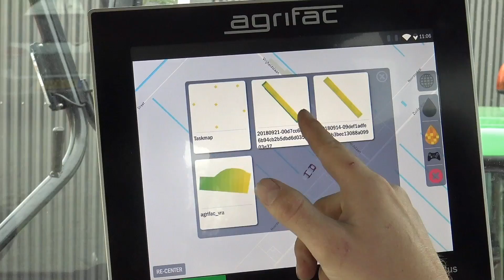Agrifac Machine Features: DynamicDosePlus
DynamicDosePlus makes sure you can give every plant precisely what it needs! No more decisions to make about what is best for all plants, but instead focusing on spraying the plant individually, while perfectly adjusting to each individual plant.